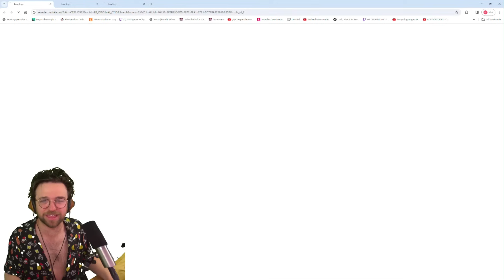AMONG US BUT WE CAN REVIVE TO SEE EVERYONE'S ROLES??